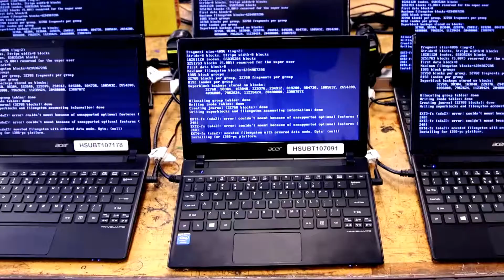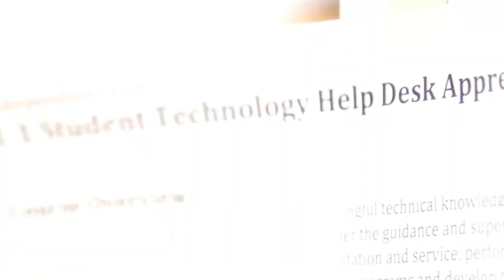science experiment ideas, | high school science projects, | fun science projects,